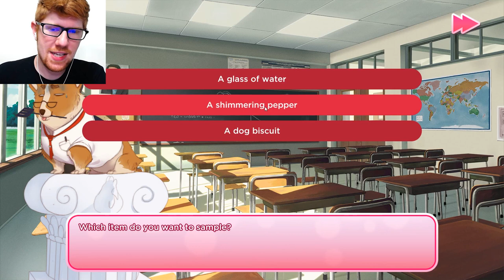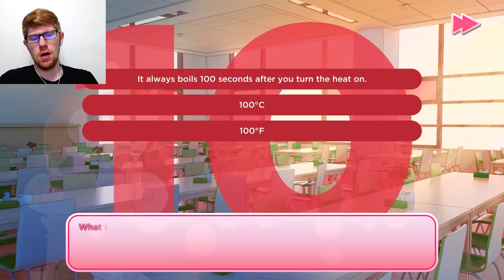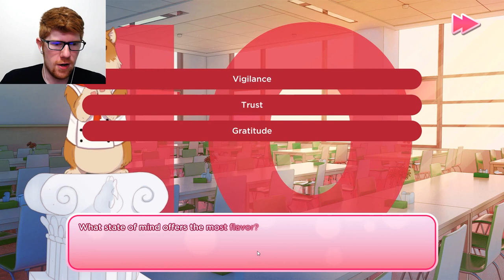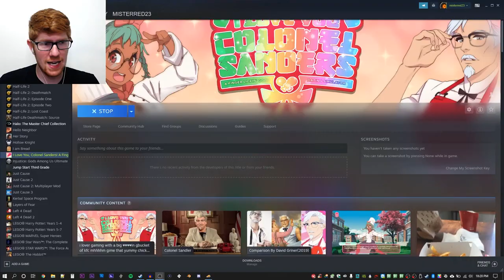I Love You, Colonel Sanders! A Finger Lickin’ Good Dating Simulator || MISTERRED PLAYS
On this day, one year ago, "I Love You, Colonel Sanders! A Finger Lickin’ Good Dating Simulator" was released. I recently heard about it, so I'm playing the whole thing. I can't believe how weird this game is. It's so weird. It's so weird. OMG. It's a dating sim where you have to court Colonel Sanders, as in, the Kentucky Fried Chicken dude. It's so, so weird. And I love it.